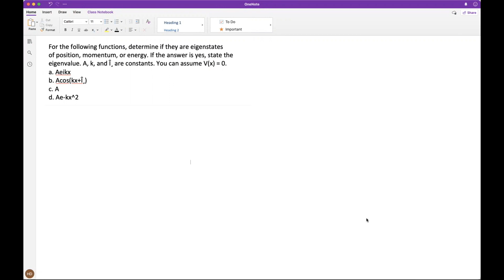For the following functions, determine if they are eigenstates of position, momentum, or energy. If…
For the following functions, determine if they are eigenstates of position, momentum, or energy. If the answer is yes, state the eigenvalue. A, k, and Î¸ are constants. You can assume V(x) = 0. a. Ae^ikx b. Acos(kx+Î¸) c. A d. Ae^(-kx^2)